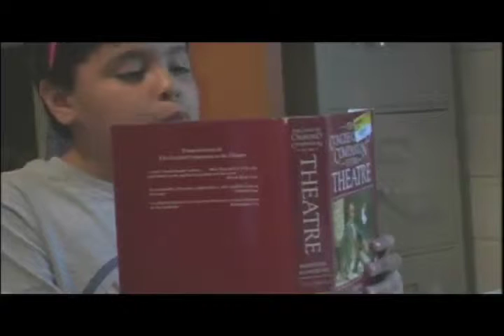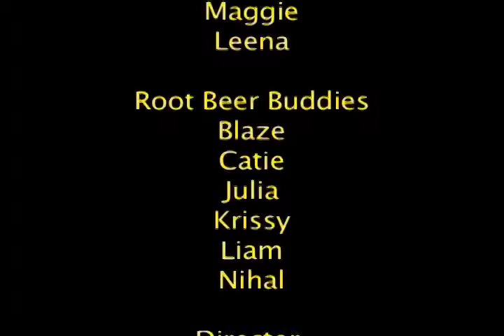The Loser Detective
This short film was written and performed by campers during Star of the Screen week at Austin Children's Theater, June 8 - 12, 2009